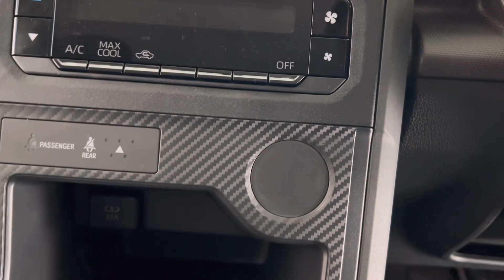AVANZA E 1.3MT JUJUR GANTENG DAN LEGA BERAPA DP DAN SIMULASI KREDITNYA?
Pembelian Unit : DEDEK 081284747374 DIMAS 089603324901